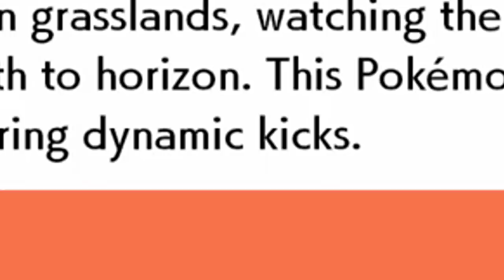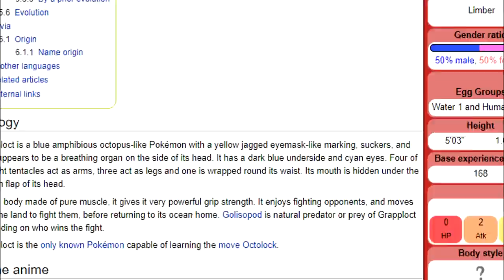Top Ten Generation 8 Pokemon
EN GUARDE!